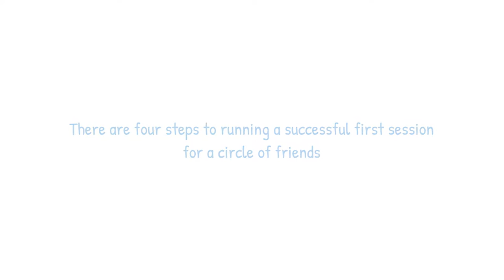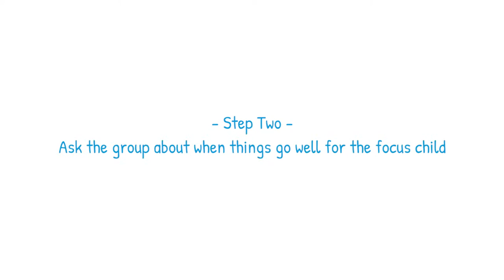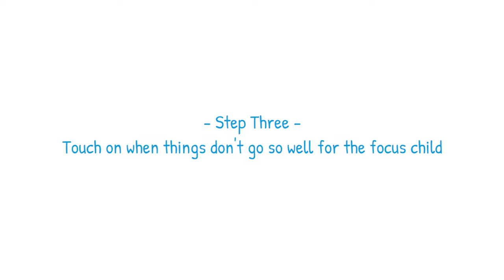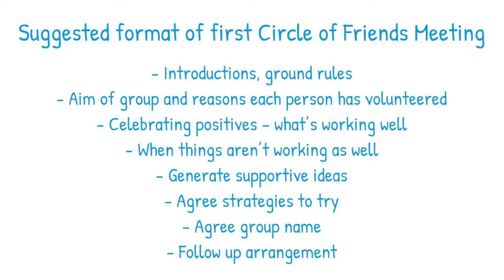Creating Circles of Friends - example first session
Circle of Friends (CoF) is a technique that can be used to increase the inclusion of a child or young person. The approach works particularly well in mainstream primary or secondary schools. CoF is about building a peer network to support a challenging or vulnerable child/young person who may be experiencing difficulties in forming friendships perhaps due to a disability, behavioural, social or emotional development need.

A CoF facilitators guide has been written to provide step by step information on how to facilitate the sessions

This is the first of two training clips to accompany the guide (Produced by Fred Ilse).